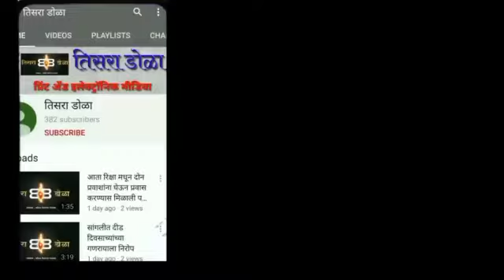राष्ट्रवादीतर्फे CM रिलीफ फंडला दोन कोटींची मदत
राष्ट्रवादी वेल्फेअर ट्रस्ट कोरोनाविरूद्धच्या लढ्याला देणार बळ..राष्ट्रवादीतर्फे मुख्यमंत्री सहाय्यता निधीला दोन कोटींची मदत